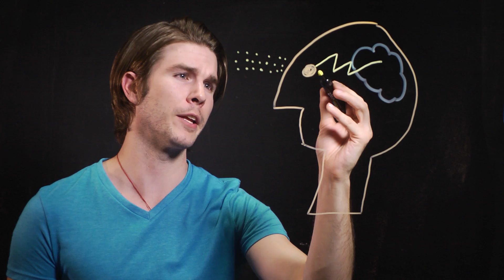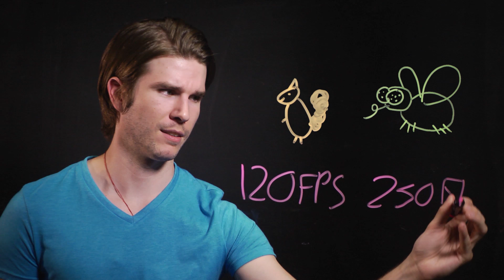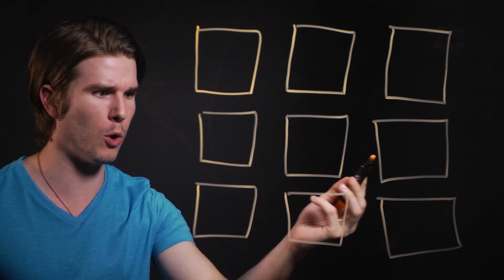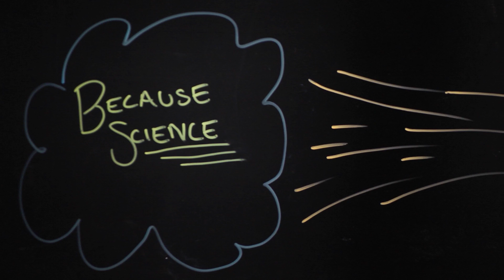Why THE FLASH Is Faster Than You Think! (Because Science w/ Kyle Hill)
No doubt THE FLASH is fast. But is he fast enough to be the only person REALLY living in the present? How does he see time compared to humans and animals? Check it out on the premiere episode of Because Science with Nerdist Science Editor Kyle Hill.

IMAGE: THE CW